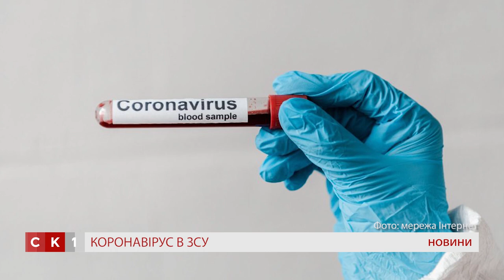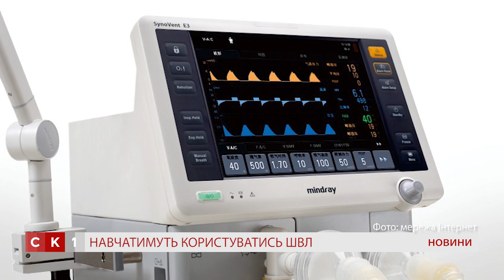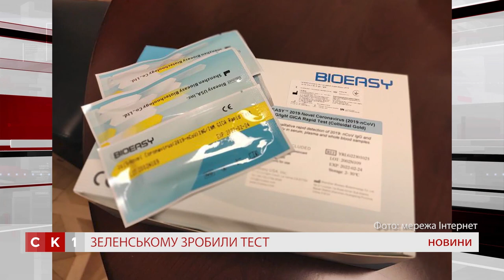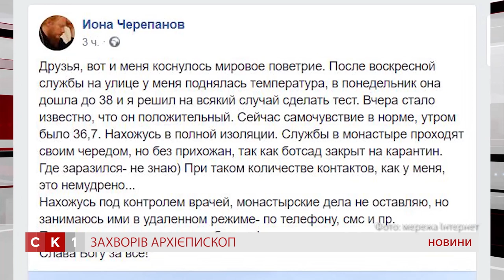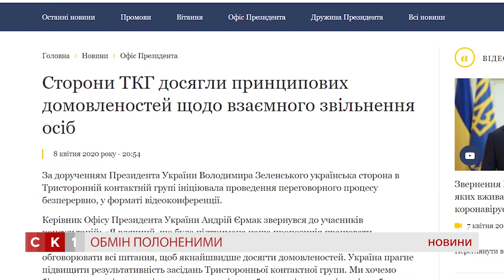Випуск Новин за 9 квітня 2020 року